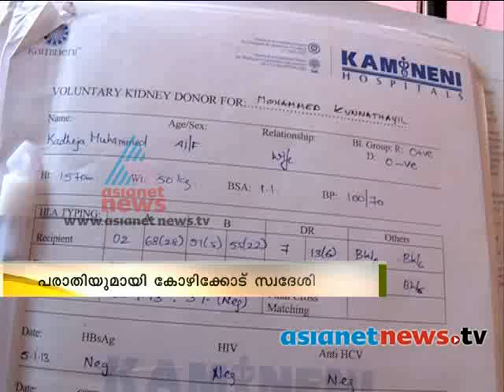Kidney snatch off with fake document വ്യക്ക തട്ടിയെടുക്കുക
women file case against Kidney snatch off with fake document